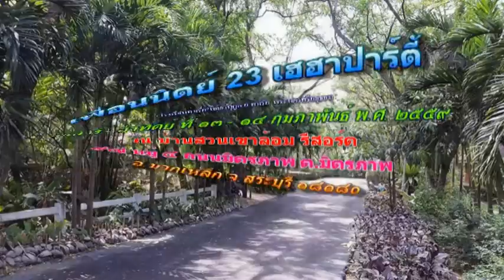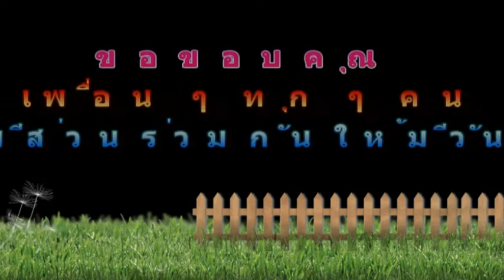เฮฮาปาร์ตี้ ท่าเรือนิตยานุกูล รุ่นปี 2523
เฮฮาปาร์ตี้ ท่าเรือนิตยานุกูล รุ่นปีปีการศึกษา 2523